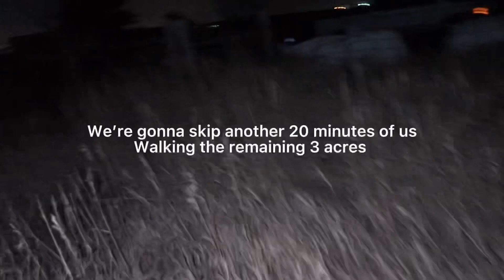HIDE AND SEEK IN THE DARK WITH CASH PRIZE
This week on Big Dawg Certified TV Parsa, Brandon and other friends play an intense, game of hide and seek in the dark while being in freezing temperatures!